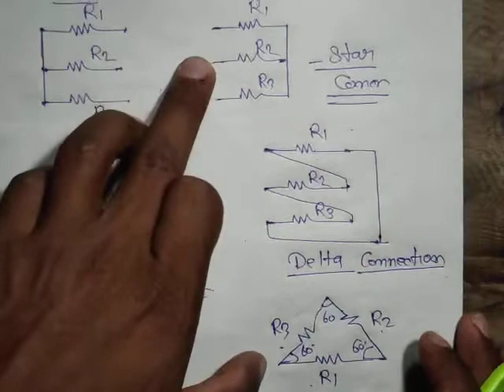स्टार और डेल्टा संयोजन समझिए आसान से तरीके में 100%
Basic electrical engineering star and Delta connection and conversion very simple way